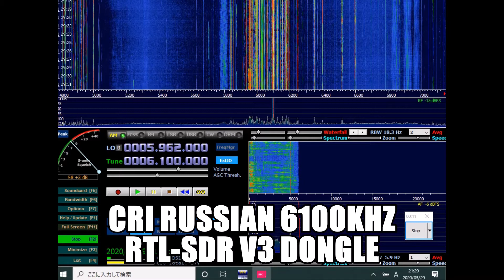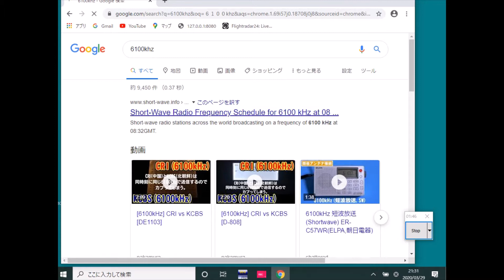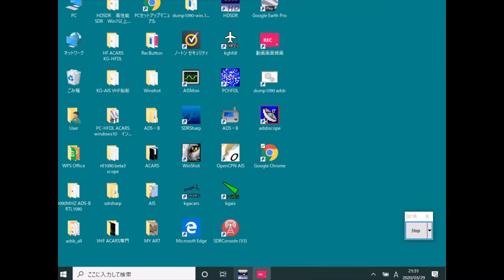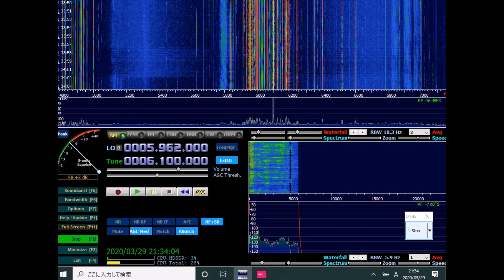CRI Russian 6100kHz RTL SDR V3 dongle shortwave radio receiving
CRI China National International Radio
Frequency:6100kHz
language:Russian
Date:2020-Mar-29th local 2100JST UTC 1200Z
RX:RTL-SDR V3 dongle
Antenna:137MHz VHF NOAA turnstyle(Impedance miss matching)